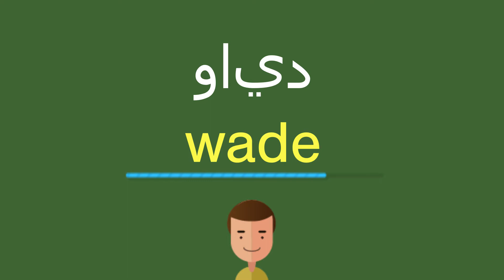كيف أقول وايد باللّغة الإنجليزيّة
كيف أقول بشكل صحيح وايد باللّغة الإنجليزيّة؟
ما هي التّرجمة الصّحيحة لكلمة وايد من العربيّة إلى الإنجليزيّة؟
كيف تكتب بشكل صحيح كلمة wade?

شكرا جزيلا!